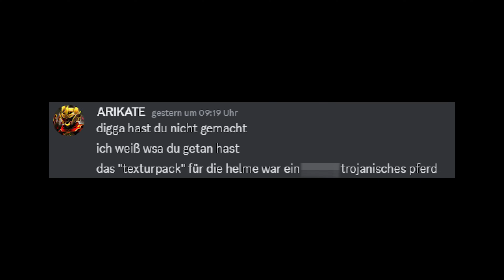DAS trojanische Pferd ...?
Das MysticSMP ist ein neues Projekt zusammen mit meinen Freunden!
In dieser Welt existieren 4 Kristalle mit unvorstellbarer Kraft!
Wenn man es schafft sie alle zu besitzen regiert man die Welt.
Wie man sie bekommt ist nur zum Teil bekannt, wir wissen aber, dass es ein großes
ACHIEVEMENT braucht, damit die Kristalle zu einem finden.

Dabei sind @TooBad @Maggus214 @LukeUCraft @platin2 @Makochako @teamtordi

Viel spaß!

WICHIG: Bitte vergesst nie, dass das ein Projekt unter Freunden ist, bedeutet, außerhalb das SMPs verstehen wir uns alle gut miteinander, egal was hier passiert.

KAPITEL
00:00 Einleitung
00:14 Die Nachwirkungen
01:38 Überzahl
02:55 Der Schlüssel
03:50 MASTERPLAN
05:05 Der Lockvogel
06:07 Frieden?
06:33 Das Pferd
07:06 Das Gespräch